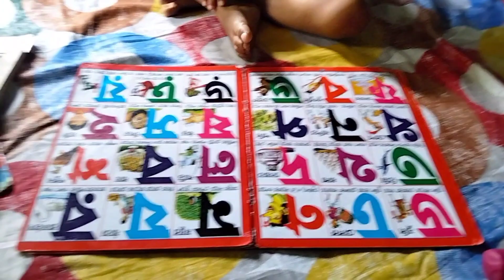প্রায় এক মাস কেনো কোনো ভিডিও দিতে পারিনি সেটাই তোমাদের সাথে শেয়ার করলাম